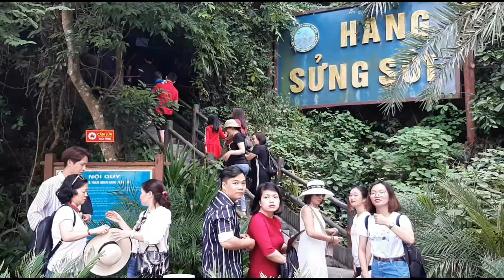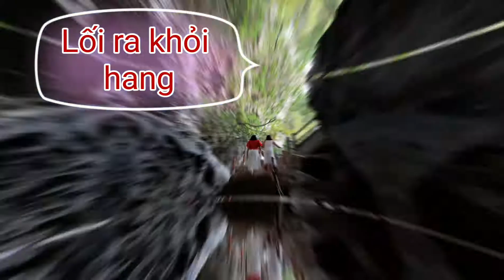"Sửng sốt" cave I Ăn nhé, Chơi nhé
Hang Sửng Sốt nằm ở khu vực trung tâm của Di sản Thế giới vịnh Hạ Long, trên đảo Bồ Hòn. Đây là một hang rộng và đẹp vào bậc nhất của vịnh Hạ Long và đây cũng là nơi tập trung nhiều đảo đá có hình dáng đặc sắc không nơi nào có được. Đường lên hang Sửng Sốt luồn dưới những tán lá rừng, những bậc đá ghép cheo leo, du khách vừa có được cái thú của người leo núi, vừa có cái háo hức như đang đi lên trời.
(Sung Sot Cave is located in the central area of ​​World Heritage Ha Long Bay, on the island of Bo Hon. This is a large and beautiful cave in the most beautiful of Ha Long Bay and this is also the place where many rocky islands with unique shapes are nowhere else to be. The road to Sung Sot cave is hidden under the forest canopy, the stone steps jagged, visitors have the pleasure of a climber, as well as eager to go to heaven)